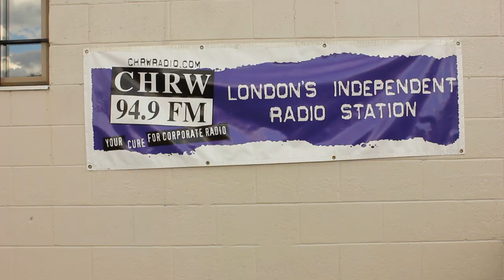Marconi Club Italian Day Festival